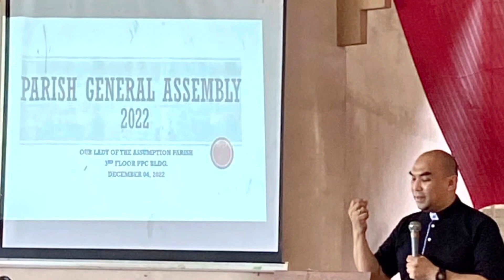Parish General Assembly 2022